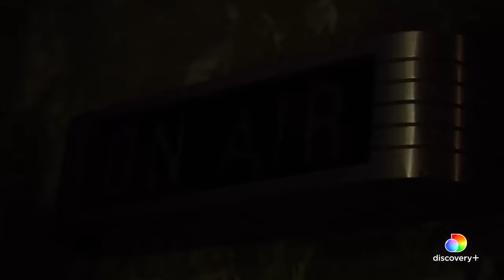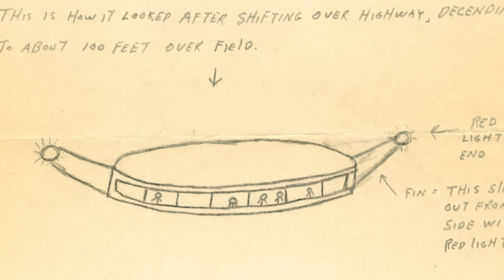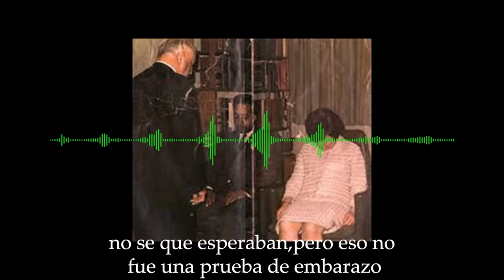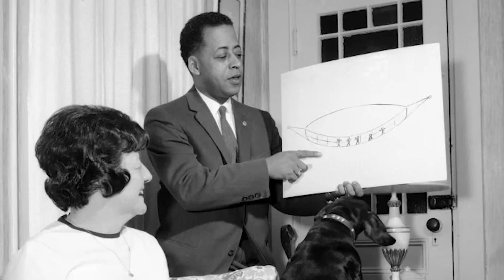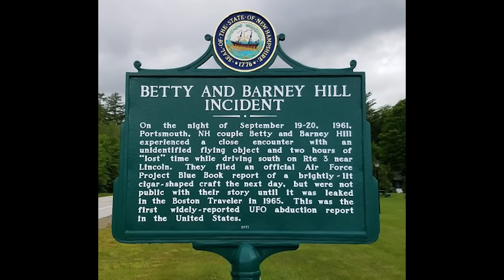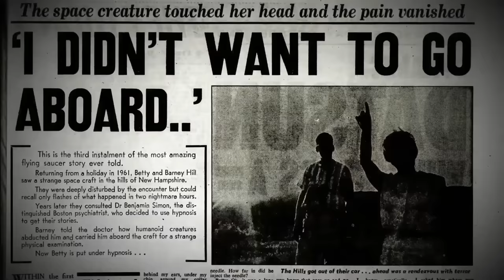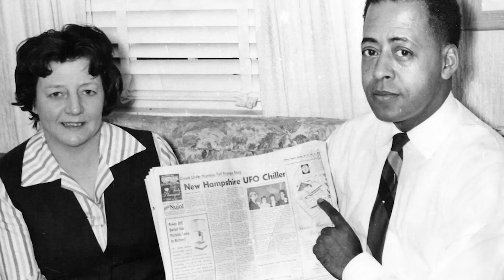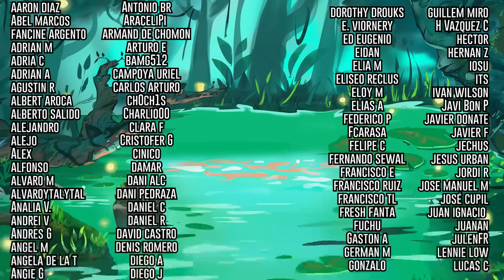Hipnosis y aliens – El primer secuestro espacial del que tenemos registro